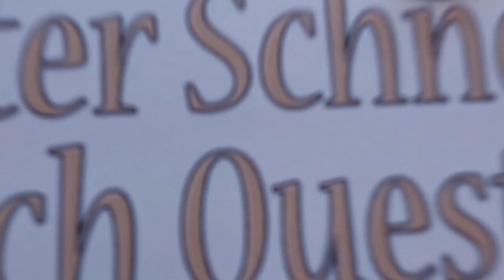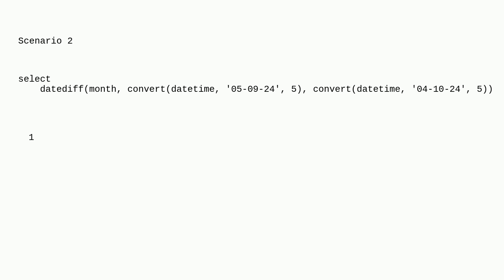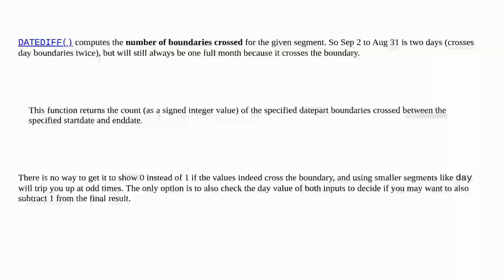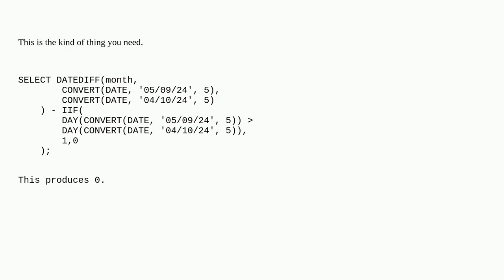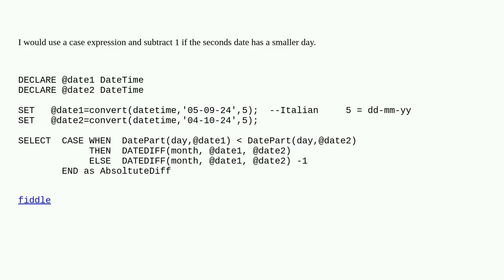Get the absolute date difference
A special thanks goes out to the community

  t-sql sql-server